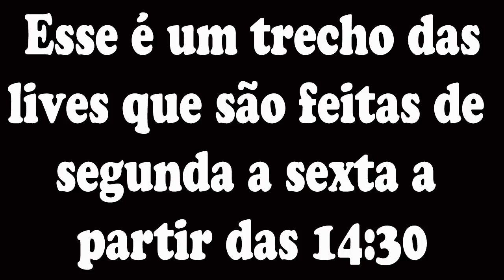Sobre a VlOLENClA P0LIClAL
Fala pessoal esse é um trecho da live que é feita de segunda a sexta a partir das 14:30